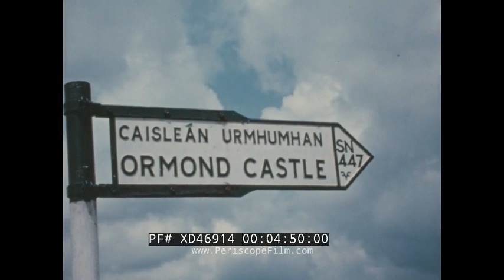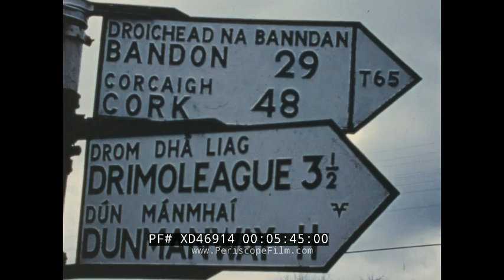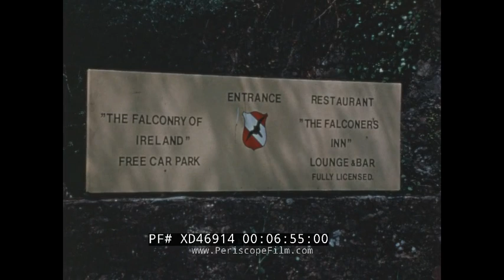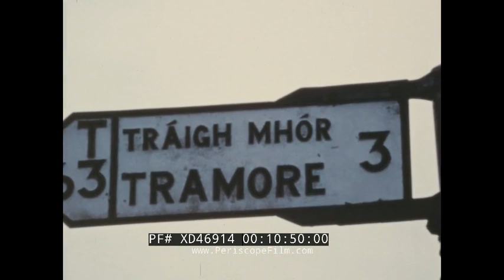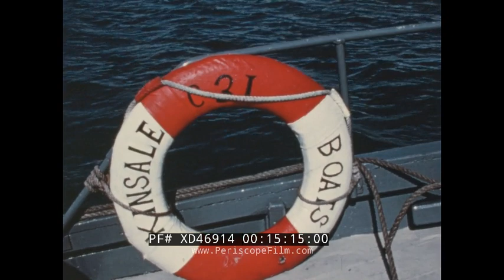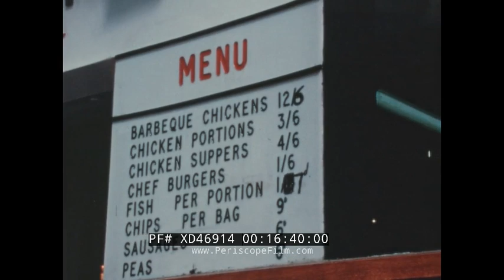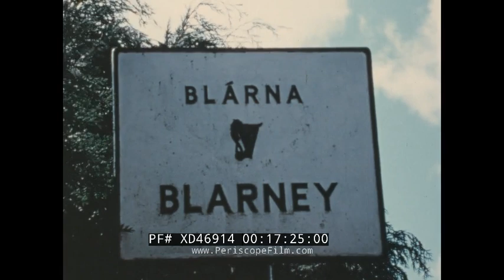1960s IRELAND TRAVELOGUE FILM “SCHLEY RIDE TO IRELAND” (2/4) KILKENNY, WATERFORD, CLONMEL XD46914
This 1960s color film (Part 2 of 4) created by Wisconsin filmmaker Norman E. Schley offers a travelogue view of Ireland, with music and SFX sans narration, which was intended to be provided during in-person screenings by the touring filmmaker himself. Irish architectural landmarks, natural features, and cultural activities of Kilkenny, Waterford, Tipperary, Barleycove, Clonmel, Cork, and Blarney are depicted (TRT: 19:01).

Boys at a Catholic school. A headmaster welcomes them indoors (0:08). Families flock to the Gothic Revival style Church of St. John the Evangelist (0:59). Men loiter outside O’Gorman’s pub (1:19). A map indicates County Waterford with wine glasses. Harp music. A zoom from green highlands into Saint Declan’s Graveyard in Ardmore, aka Round Tower Cemetery. Schley strolls through overgrown plots. An Irish donkey grazes as an automobile passes (1:37). The Comeragh Mountains. Coumshingaum Lough, a scenic lake (2:43). A residential area. Mothers, grandmothers, and children. A family poses for a portrait (2:59). Schley meets a pair of Greyhound dogs. Master McGrath Monument, honoring a famous hare coursing dog of the 1960s (4:05). A herd of cattle are guided away from a passing car. A sign for Ormonde Castle on the east side of Carrick-on-Suir, County Tipperary (4:40). The 15th century castle’s walled bawn, Tudor era house, and grounds. The River Suir (4:53). A horse-drawn cart. A montage of Irish license plates in closeup. A montage of signs pointing to Barleycove in County Cork, Mizen Head, Skibbereen, Nine-Mile-House, Grandemockler, Bandon, Cork, Drimoleague, Ennistymon, Kilkee, Windgap (5:12). Swans. A postman on a bicycle. A laundromat or “Washeteria” (5:56). The map indicates Clonmel, Tipperary. A sign: The Falconry of Ireland, The Falconer’s Inn.” A fellow photographer with a telephoto lens. Falcons spread their wings, accept food, peer at the camera from perches (6:45). A woman applies decals to salt and pepper shakers. A boy makes a teapot on a potter’s wheel. A glazed teapot (7:43). Street vendors sell woven blankets and shawls. A smith hammers a bowl (8:38). Marlfield Church and graveyard in Clonmel. Hilly streets (9:11). Glass blowing. Vases, sculptures, bowls, etc. (9:30). A sign for Tramore. Waterfront cliffs. A hairdresser, a chemist, a telephone booth, a home appliance shop (10:46). Teenage girls share apples. O’Connor’s Baker. The Hotel Majestic. Molloy Brothers butcher shop hangs cuts of meat in the window (11:41). A butcher cuts, saws, weighs, and packages red meat (12:35). A woman puts the meat parcel into a baby stroller that has been left waiting outside the shop (13:42). A sign points towards Cork and the Coast Road. A woman tends a large garden in front of a mansion (13:56). Women on benches take in the sun by the seashore. Children at a red gazebo with a monumental statue (14:33). A life preserver: “Kinsale Boats.” Fishermen and women wear rain gear. A view of the shoreline. The map indicates Cork (15:12). A harbor port with ships loading goods. Pedestrians. “Little Chef Hamburger Restaurant” offers chicken and fish options. A sign for “Roches Stores.” Jaywalkers. A statue of Father Mathew in St. Patrick’s Street 15:57). A sign for Blarney. Schley tours Blarney Castle. Kissing the Blarney Stone (17:23). “Intermission” (18:48).
In addition to making travelogue films, Norman Schley was an accountant, insurance salesman, and the proprietor of three camera shops in Waukesha, WI. He founded his vacation film industry “Picturelogue, Inc.” with the creation of “Schley Ride to Florida” in 1943, and continued making vacation films for three decades.